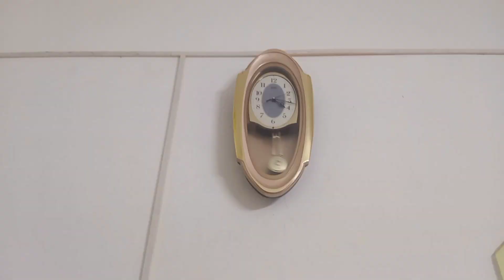എല്ലാരും കൂടിയാൽ ഇവിടെ ഇങ്ങനെയാ 😀dayinmylife sunday vlog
Track info : Feather by Roa